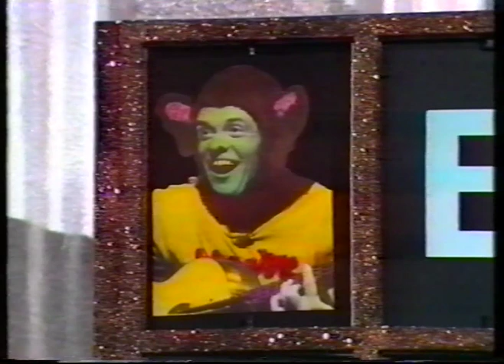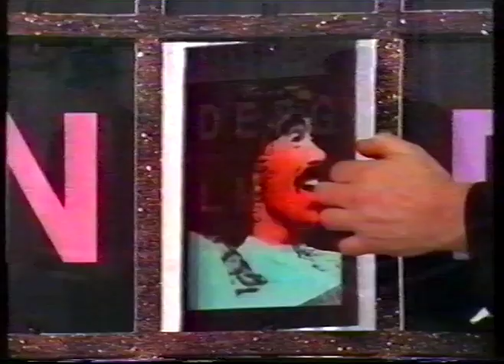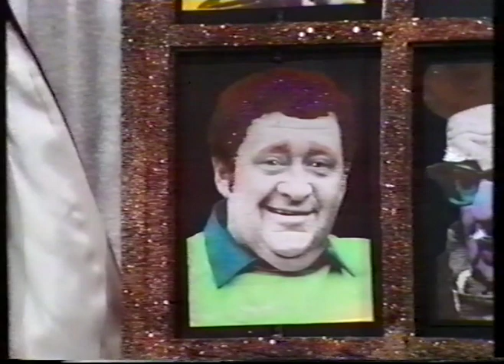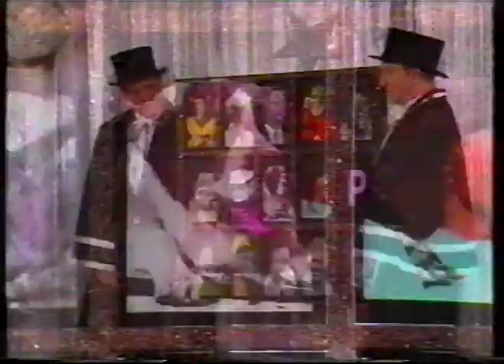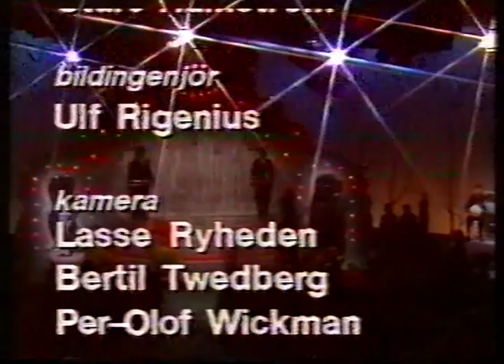Oss Skojare Emellan 1982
Oss skojare emellan var ett underhållningsprogram från 1982. Sändes bara i 5 avsnitt med Ingvar Oldsberg som programledare.